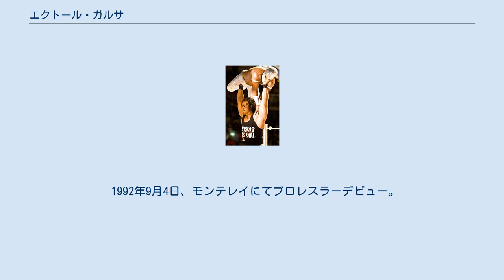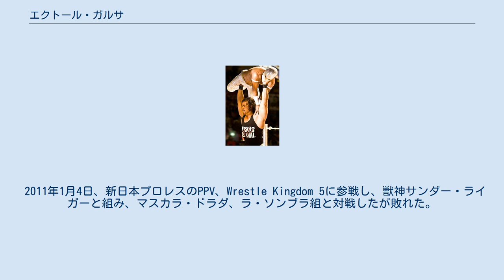エクトール・ガルサ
エクトール・ガルサ（Héctor Garza）のリングネームで知られるエクトール・ソラーノ・セグラ（Héctor Solano Segura、1969年6月12日 - 2013年5月26日）は、メキシコのプロレスラー。
ヌエボ・レオン州モンテレイ出身。
 テレビ朝日で放送されているワールドプロレスリングでは「メキシコの棚橋弘至」と紹介されていた。
 父はウンベルト・ガルサ、兄はウンベルト・セグラ・ジュニア、叔父はマリオ・セグラ。
 1992年9月4日、モンテレイにてプロレスラーデビュー。
 1994年11月にEMLL、1996年にAAA、1997年にプロモ・アステカ、1997年にWWF、6月にはWCWに転戦。
 1999年に再びAAAに復帰し、2004年にはTNAに参戦するが、2005年にはステロイドの不法所持で逮捕され解雇。
そして再びCMLLに復帰。
 2011年1月4日、新日本プロレスのPPV、Wrestle Kingdom 5に参戦し、獣神サンダー・ライガーと組み、マスカラ・ドラダ、ラ・ソンブラ組と対戦したが敗れた。
同年11月より、ペロス・デル・マールへ移籍。
 2013年、肺癌のため、死去。